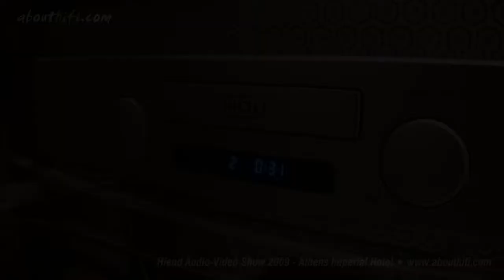Hiend show Athens 2009 334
Hiend show Athens 2009 Room #334